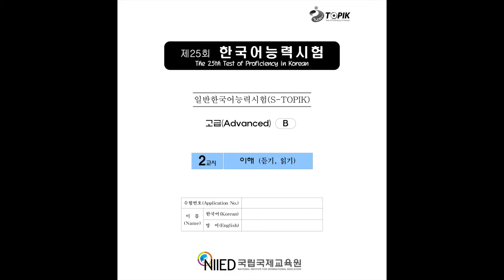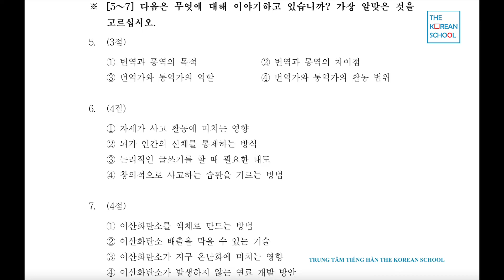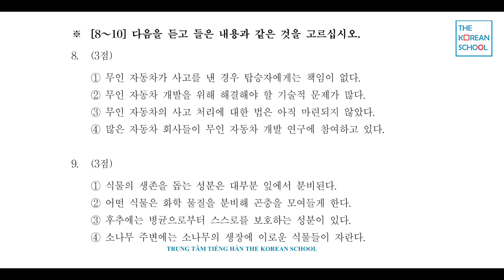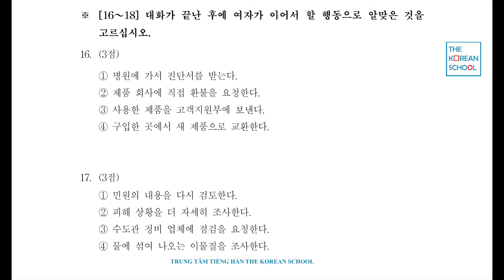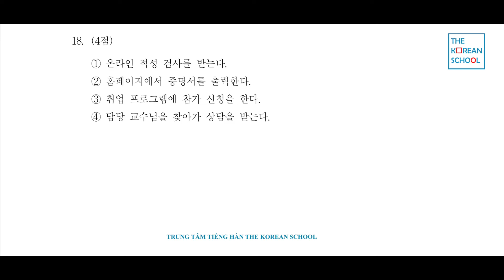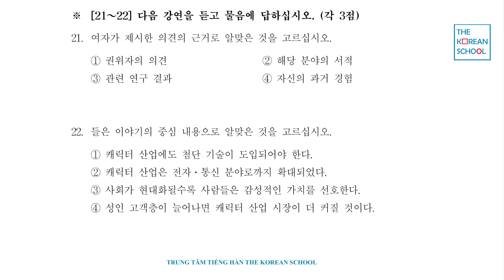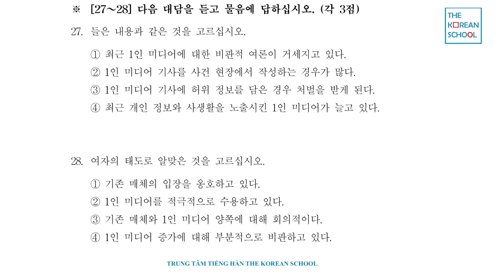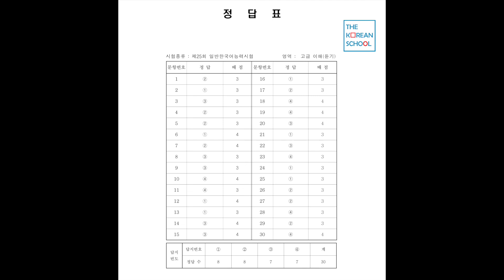NGHE TOPIK CAO CẤP 25 - 한국어능력시험 고급 듣기 25회 (CÓ ĐÁP ÁN)